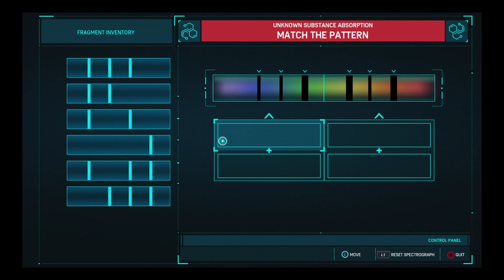Stream on Marvel‘s Spider-Man